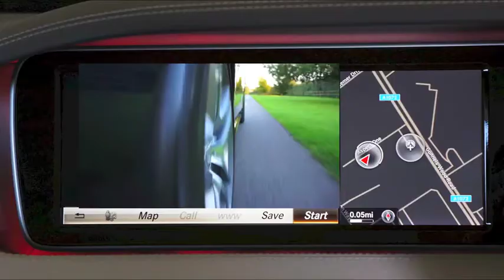MERCEDES CAR ROAD TRIP | FREE FOOTAGE NO COPYRIGHT | VIDEO LIBRARY | 4K | HD | 2020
HI,welcome ! this channel upload free and no copyrights footages daily.so yo using youtube vidoes and others.thank you & love you all

library no copyrights videos
no copyrights videos footage
no copyrights videos

 animated background animation background moving background free footage no copyright